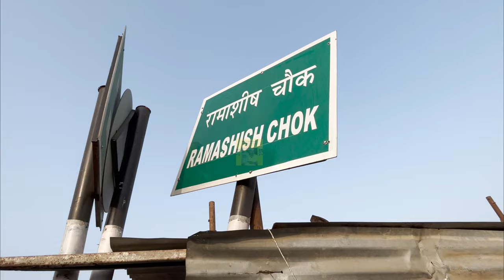Hajipur Ko 2023 Me Mili Hai Ramashish Chowk Railway Over Bridge Ki Saugat 4 Lane Ka Hua Ye Pul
Hajipur Ko 2023 Me Mili Hai Ramashish Chowk Railway Over Bridge Ki Saugat 4 Lane Ka Hua Ye Pul @indrasenkumarjaiswal